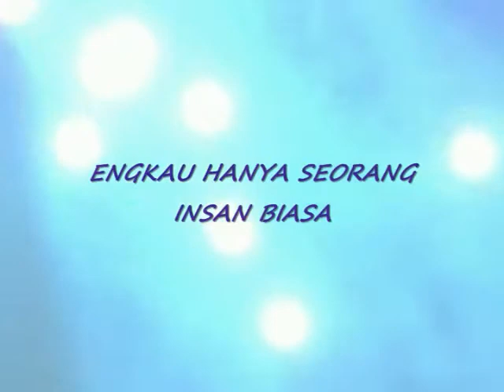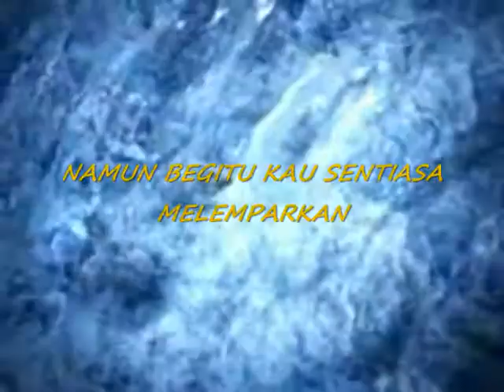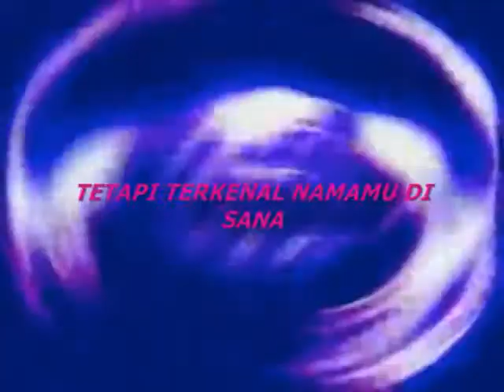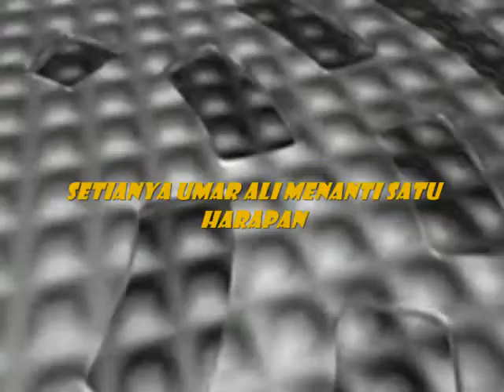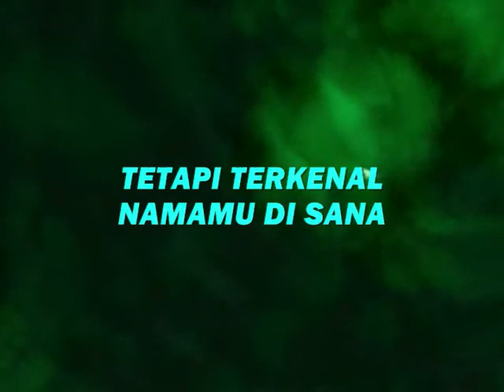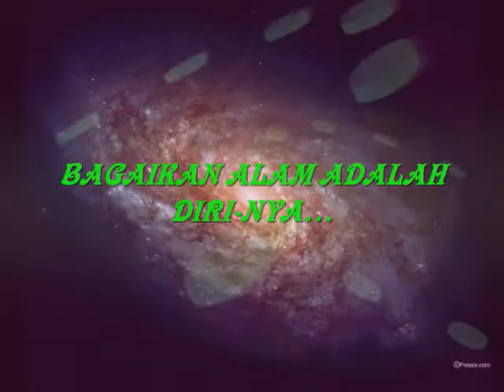Uwais Al-Qarni- Are-Buddy.mp4